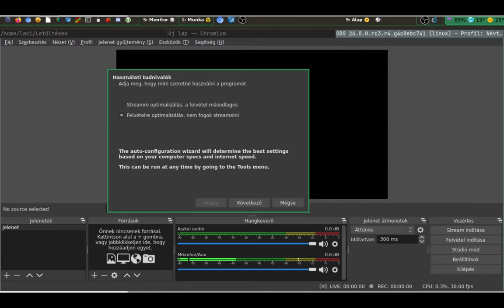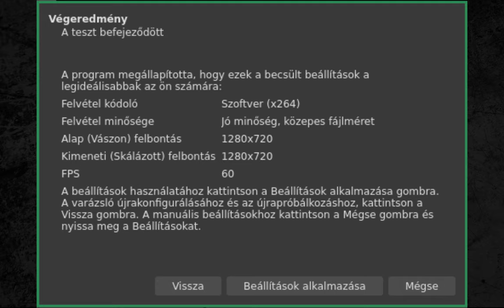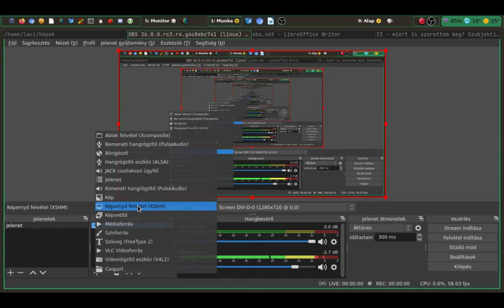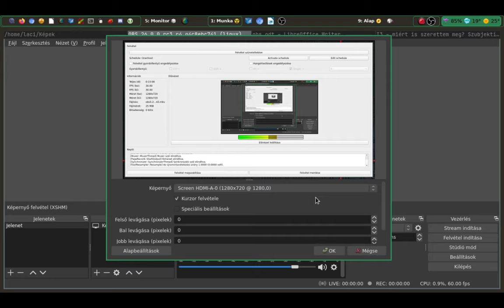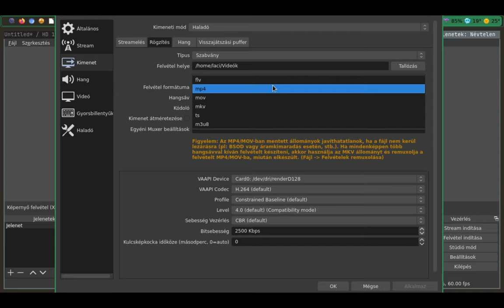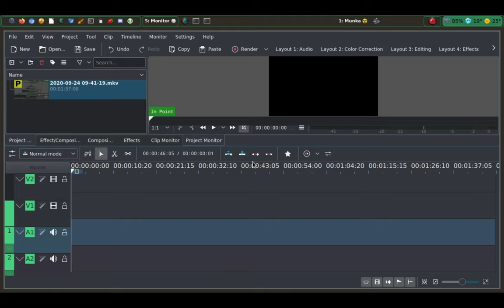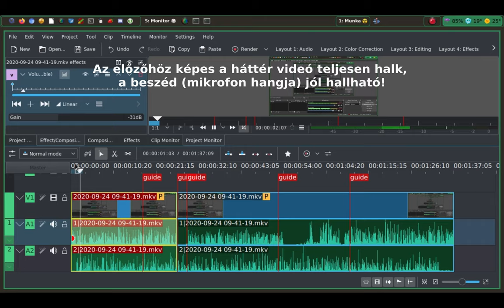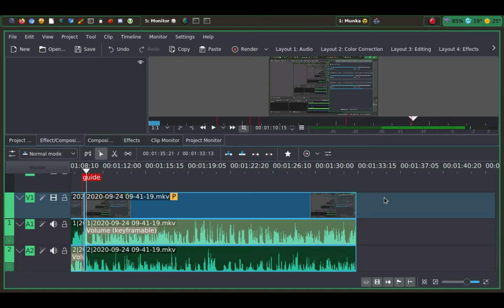Több hangsáv rögzítése - OBS!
A mai Magyar Linux Videóban egy viszonylag periferikusabb témát dolgozom fel. Több hang csatorna rögzítése OBS stúdióval. Így több hangforrásból több hangsávra tudunk felvenni hangot, ha pld. egy játékot, programot stb. mutatunk be egy oktatóvideóban. Bár az OBS ennél sokkal többre képes, ez a funkciója nagyon kellemes. A videóvágás alapjait is érintem, de vegyük figyelembe: ennél sokkal-sokkal több lehetősége nyújt mindkét program!

Jó Linuxozást!